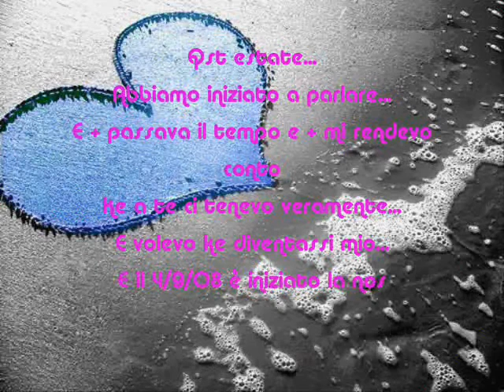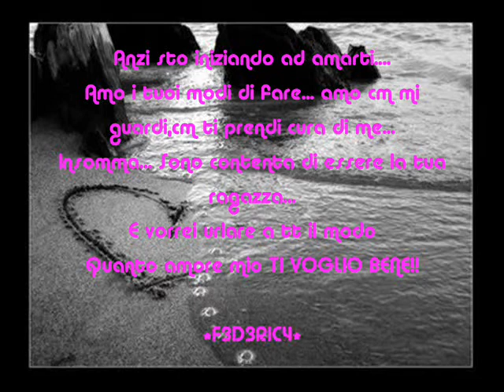luca e fede 3 per luca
video del mio amore!!